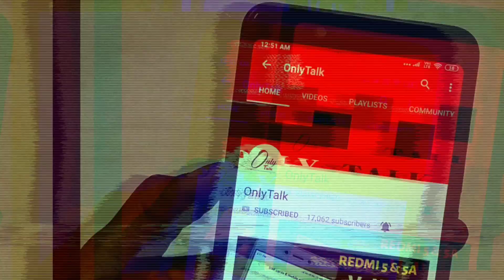Camera Bump Protection for Redmi Note 7 Pro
Redmi Note 7 Pro Camera Bump Protection